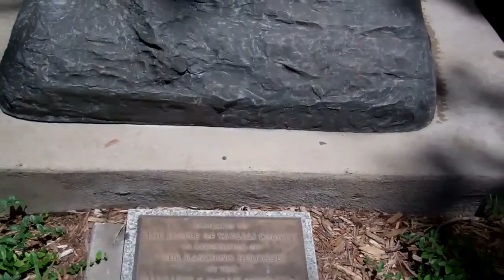COOKIES!!!!! 6.13.12.mp4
beer can chicken, cookies, dog vlog stuff. . .